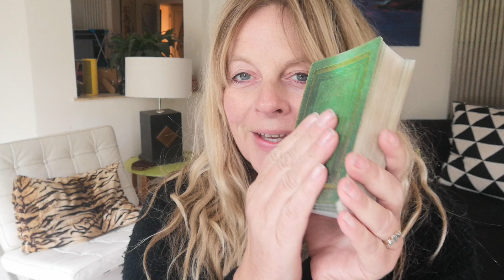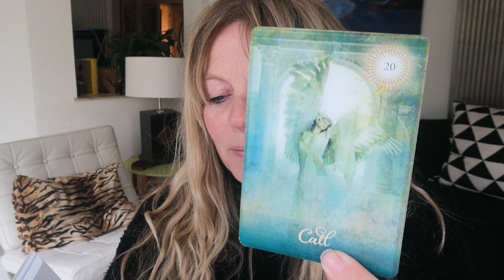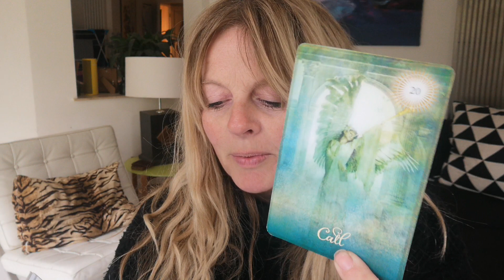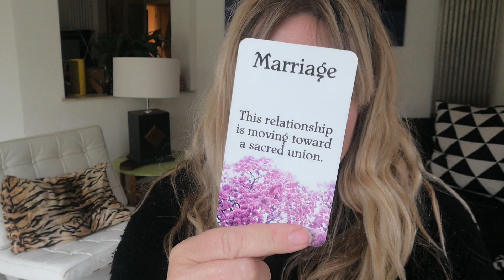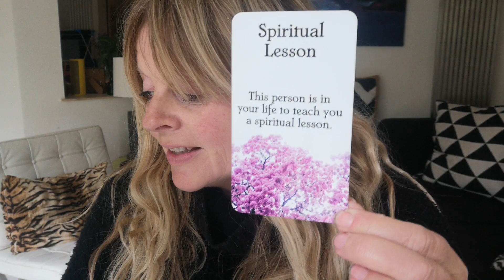Twin Flames - All the 2's - Union- CHANNELLED LETTERS 22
11:11 Reading - Overall energy for this year & Letter Reading - $11.11 (vid)

11:11 video reading - Starman tarot for 2019 and a Channelled letter, pick a number between 1 - 266, payment via PayPal

11:11 Gateway Video & Ceremony